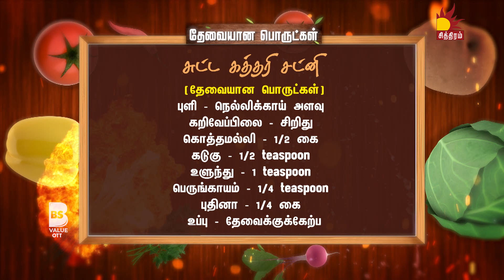இன்றைய சமையல் (01-06-2023) : அவல் உப்புமா & சுட்ட கத்தரி சட்னி😋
சமைப்போமா- திங்கள் முதல் சனி வரை மதியம் 12 மணிக்கு.

Chef: @chefpalanimurugan
Anchor:@vj_chitti